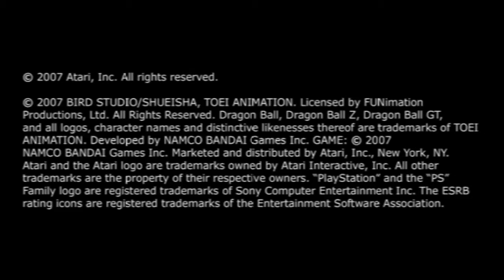DBZ Budokai Tenkaichi 3 Aleatorio 133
Holaaaaa Gamers Vamos A DIVERTIRNOS

Aquí les dejo las páginas más confiables para mi donde ver anime